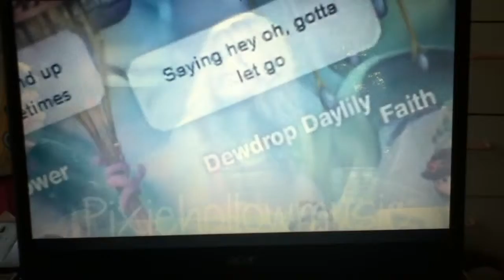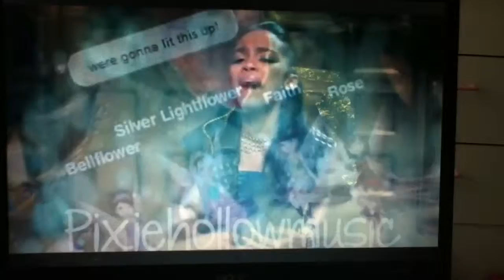Dynamite- by China Ann McClain (Last music video of PixieHollowMusic)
Here is the last PixieHollowMusic Video I'm in it (Silver Lightflower), and the PixieHollowPals here to. Sorry for it being short, camera died before I could finish. All music/recording is owned by original owners! Hope you enjoy.